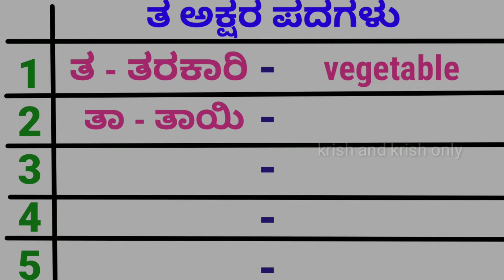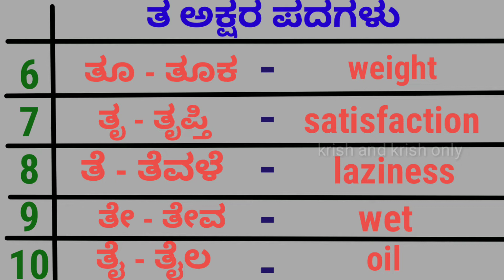ತ ಪದಗಳು | ತ ಕಾಗುಣಿತ ಪದಗಳು | ತ ಗುಣಿತಾಕ್ಷರ ಪದಗಳು | ತ words in kannada | ಕನ್ನಡ ಕಾಗುಣಿತ ಪದಗಳು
ತ ಇಂದ ಬರುವ ಪದಗಳು
ತ ತಾ ತಿ ತೀ in Kannada
ತ ತಾ ತಿ ತೀ ತು ತೂ
ತ ಕಾಗುಣಿತ
ಗುಣಿತಾಕ್ಷರ ಪದಗಳು
 ಗುಣಿತಾಕ್ಷರಗಳು ಪದಗಳು
 ಗುಣಿತಾಕ್ಷರಗಳು
ಕಾಗುಣಿತ ಪದಗಳು
 ಕನ್ನಡ ವ್ಯಾಕರಣ